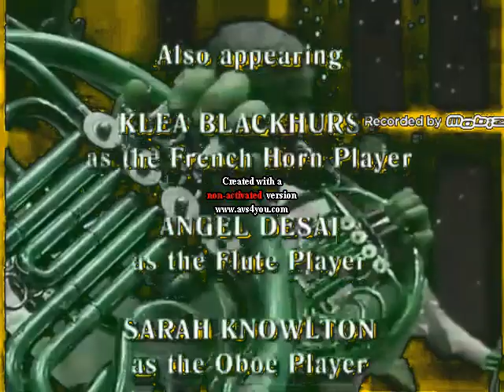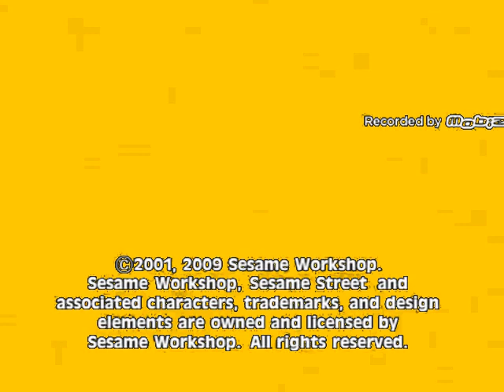Elom's Musical Adventure End Credits in Orange Juice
Requested by Zachary Ver Vane